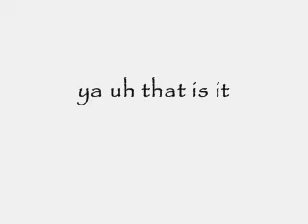Copycat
this is a school project that my friend and I made and it won second place it I
animated the Legos and he did  of the clay.